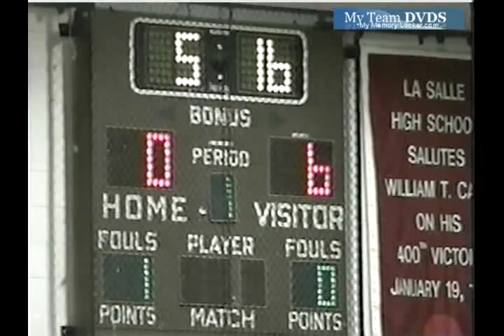up v2590 OH Lasalle unk Alter unk 2008 BB 00